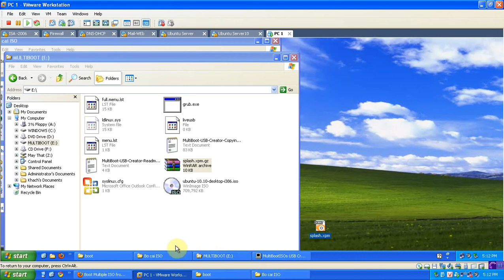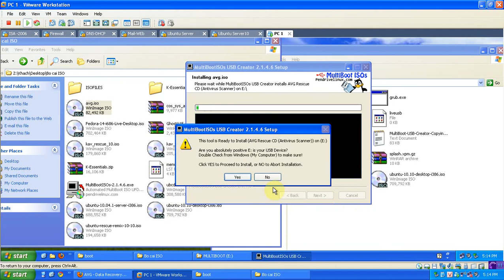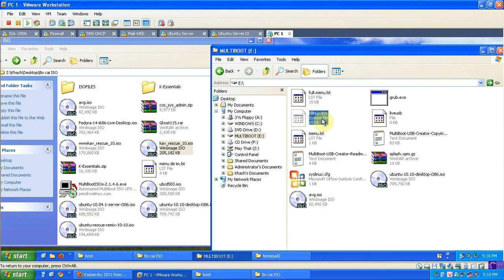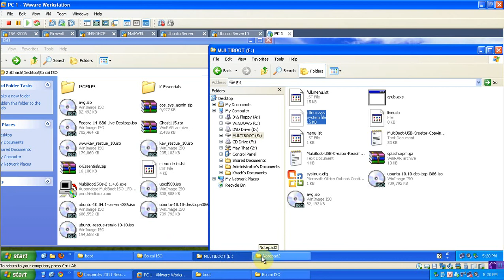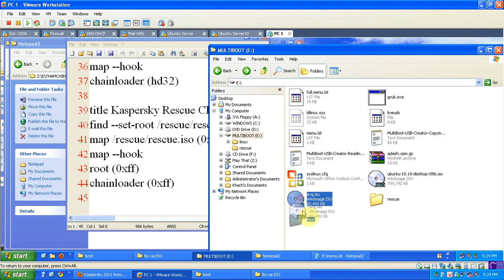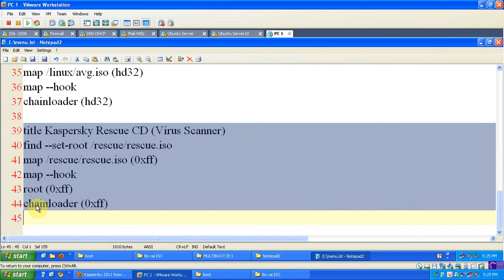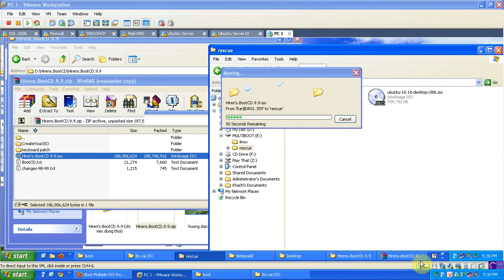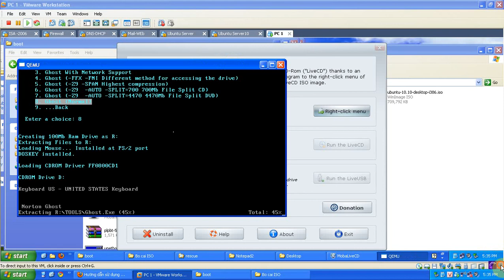Multiboot USB part 2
Tạo USB khởi động nhiều file .iso